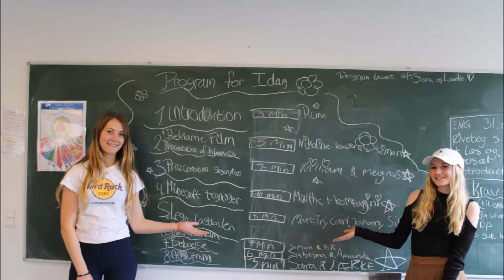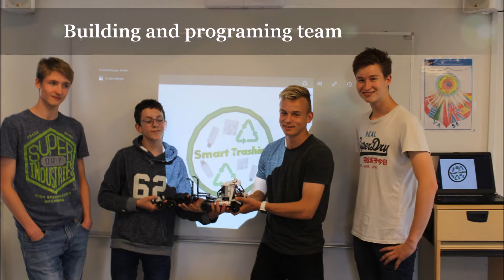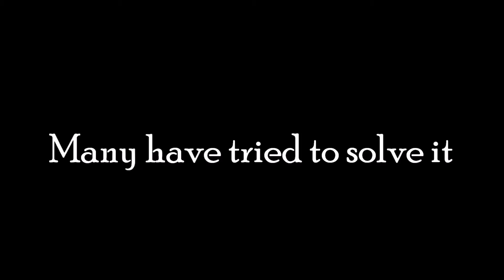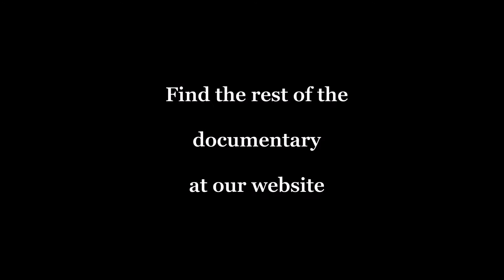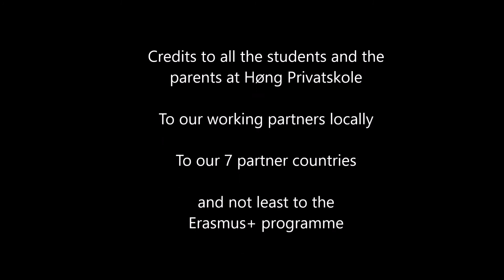Smart Trashing launch May 2016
Høng Privatskole proudly pressent:
"The launch of a virtual company"
a part of our Erasmus+ project VASE
May 2016

Remember to watch it in HD